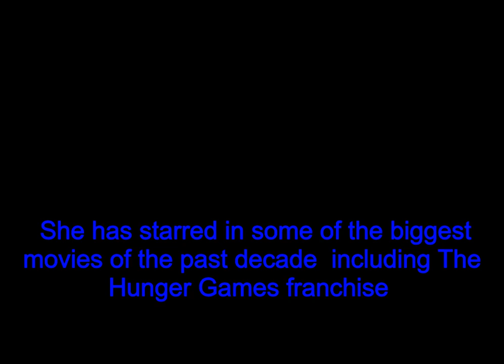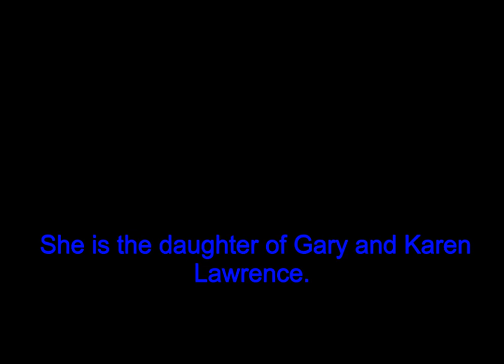Jennifer Lawrence: Oscar-Winning Actress's Wealth and Upscale Living